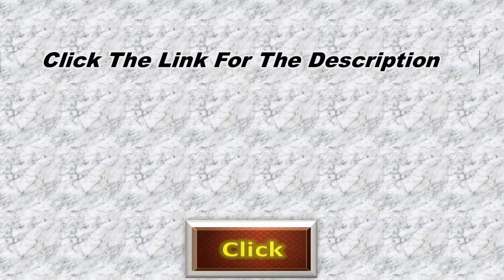QUIZZES ACCOUNTING SOLUTION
ACC 100 WEEK 10 QUIZ CHAPTER 9